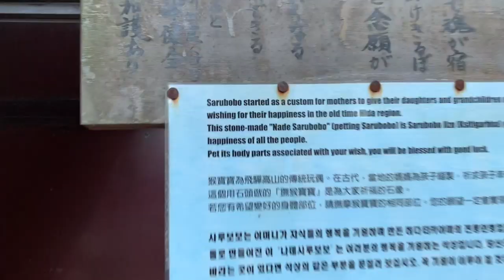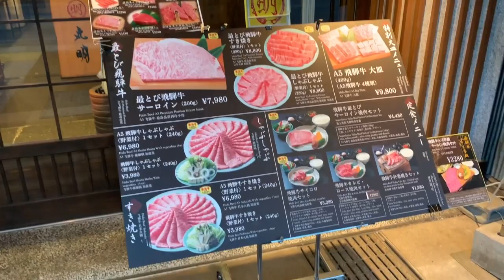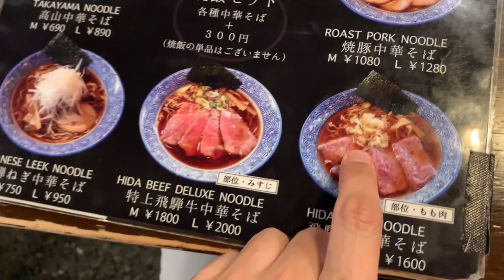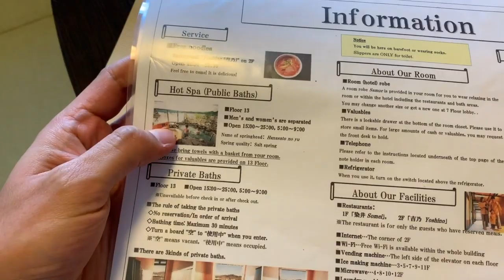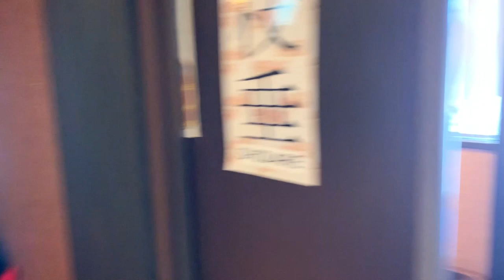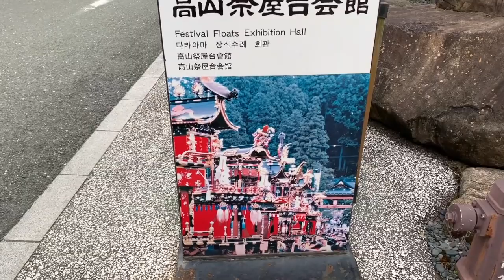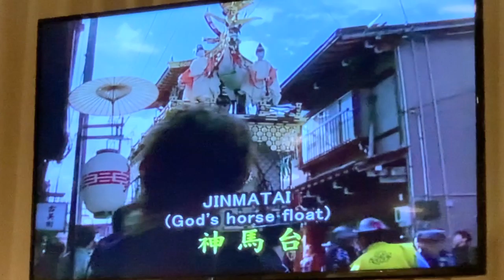JAPÃO (Takayama)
Gente! Vamos conhecer uma cidade pequena do Japão chamada Takayama.